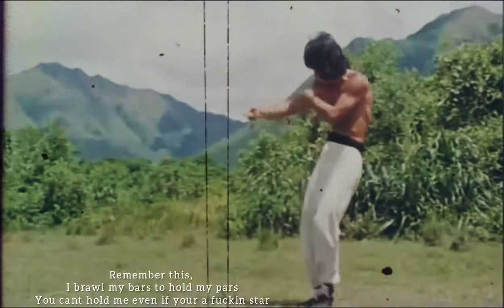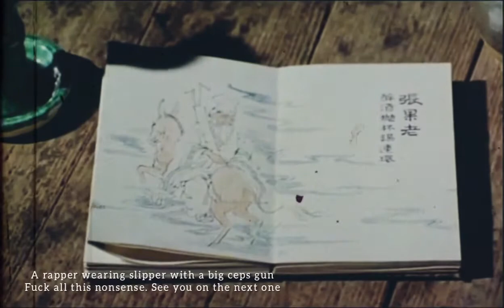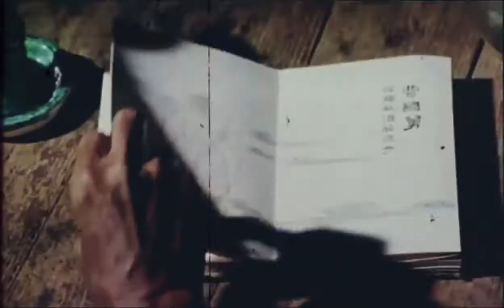AMARAH EMCEE - WANDA PONDA (prod by Vino Ramaldo)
lyric by Amarah Emcee
mix masta by Dabae